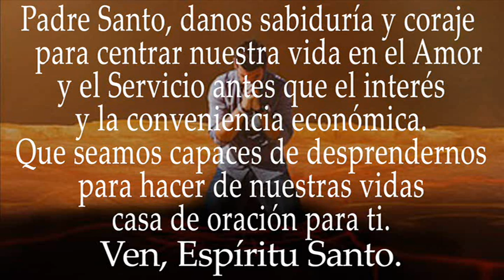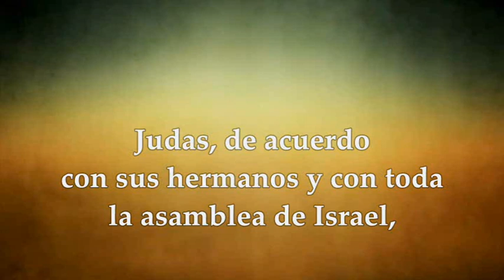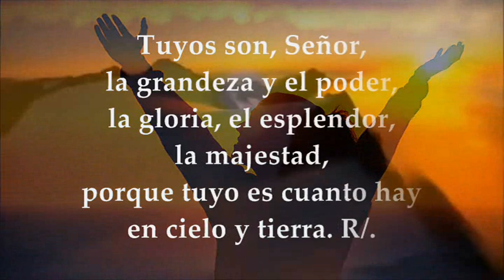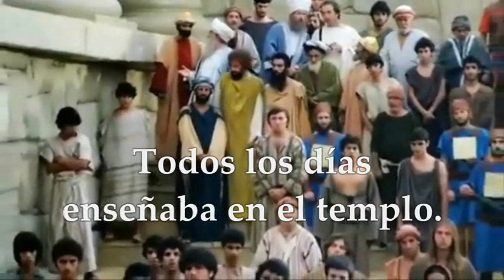VIERNES 19/11/ 2021 | LUCAS 19,45-48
LECTURAS Y EVANGELIO EUCARISTÍA VIERNES NOVIEMBRE 19 DE 2021 VIERNES XXXIII SEMANA DEL TIEMPO ORDINARIO CICLO B Primera Lectura: Del primer libro de los Macabeos 4,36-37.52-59 Interleccional: 1Cro 29,10.11abc.11d-12a.12bed R/. Alabamos, Señor, tu nombre glorioso Evangelio según san Lucas 19,45-48